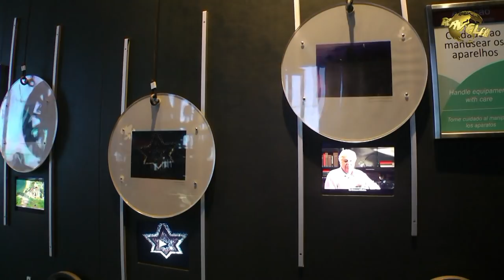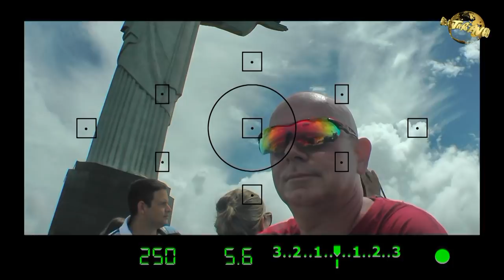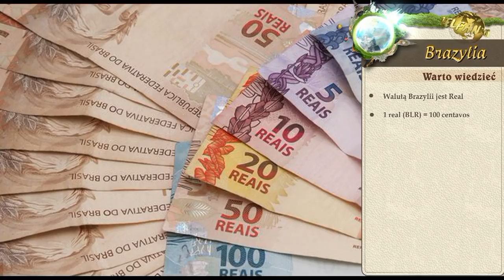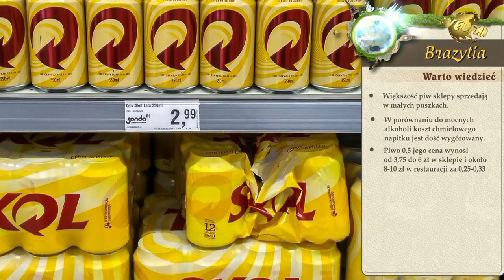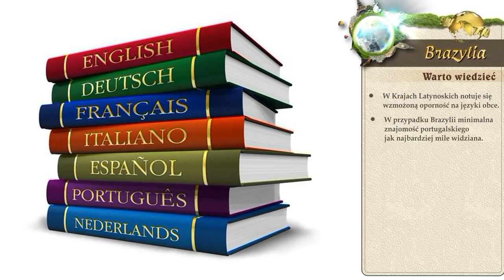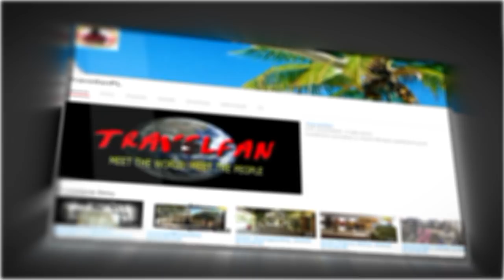Brazylia - W rytmach samby i lambady [fragment] 🇧🇷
Travelfan w podróży zaprasza na kolejną video-opowieść. Tym razem podróżniczy szlak zawiódł mnie do Brazylii.
To kraj pełen kontrastów. Znajdziemy tu zarówno zatłoczone miasta, jak też dziewicze obszary nie skalane ludzką działalnością. Mówiąc Brazylia myślisz Rio. Symbolami miasta są posąg Chrystusa oraz tzw. Głowa Cukru. Słynna Copacabana uznawana jest za jedną z najpiękniejszych plaż na świecie.
Przybyszów, oprócz samby, przyciąga do Brazylii także ciepły klimat, oraz liczne unikalne w skali światowej atrakcje. Jedną z nich to Wodospady Iguazu. Uznaje się je za jedne z siedmiu nowych cudów natury.

Serdecznie zapraszam do obejrzenia zaprezentowanego fragmentu  filmu „Brazylia - W rytmach samby i lambady.
Jeżeli to co zaprezentowałem w niniejszym programie to dla Ciebie za mało, serdecznie zachęcam do zapoznania się z całym filmem, który możesz zamówić w wersji dvd/ blu-ray. W ten sposób możesz przyczynić się do wsparcia mojego warsztatu filmowego, ale także do dalszego rozwoju mojego kanału.
💰 Wszelkie przychody uzyskane z powyższych źródeł
     inwestowane są w utrzymanie oraz rozwój kanału!